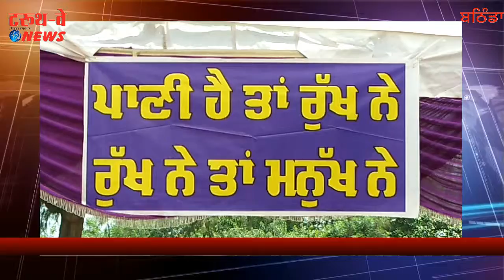ਪੰਜਾਬ ਕਿਸਾਨ ਖੇਤੀਬਾੜੀ ਮੇਲਾ ਬਠਿੰਡਾ | truthway news | 2018